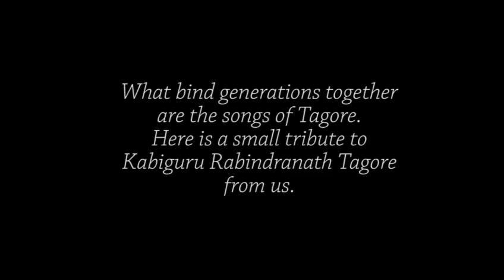Tribute to Tagore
What bind generations together
are the songs of Tagore.
Here is a small tribute to
Kabiguru Rabindranath Tagore
from us.

Tilottama Bhattacharya
Kaveri Sengupta
Kasturi Bhattacharya
Supriya Sengupta